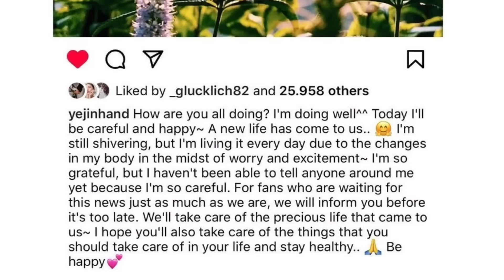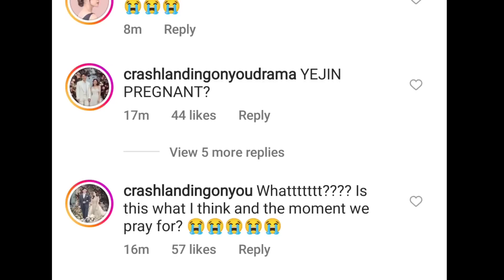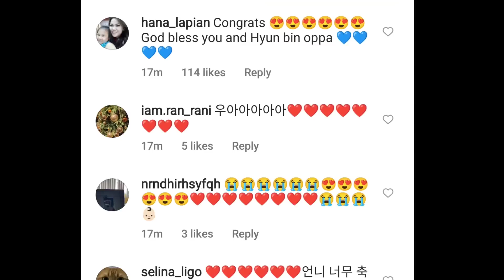HYUN BIN AND SON YE JIN CONFIRMED THAT THEY WILL BECOME A PARENTS (SON YE JIN IS PREGNANT!!!)